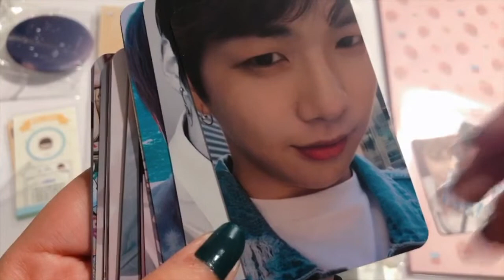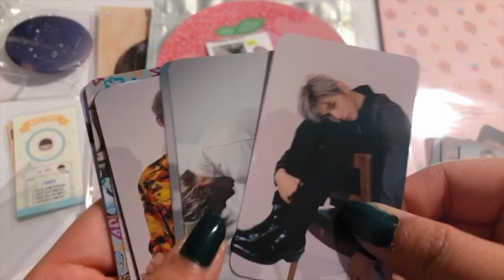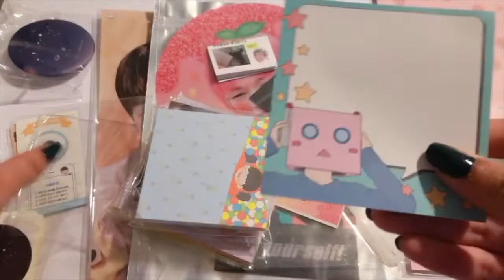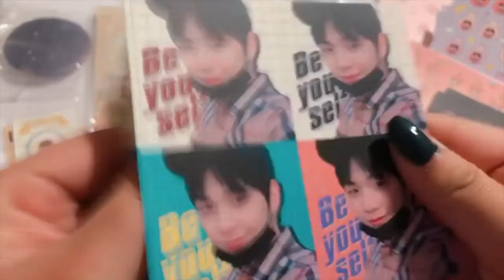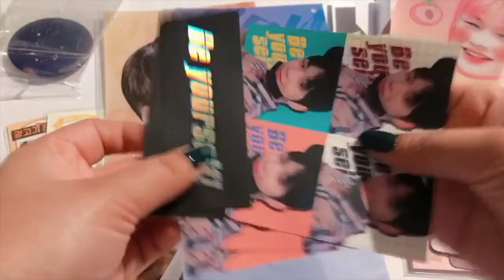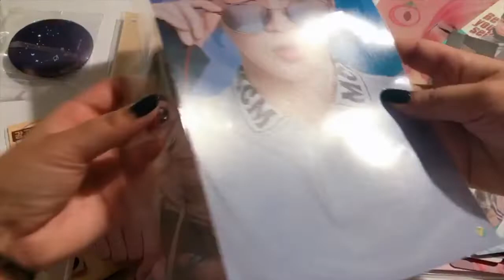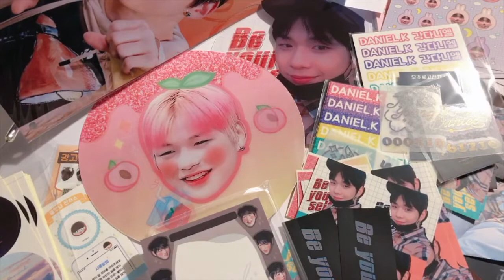Kang Daniel Goods (papper, fan, stickers, etc) UNBOXING WANNA ONE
Korean Goods.